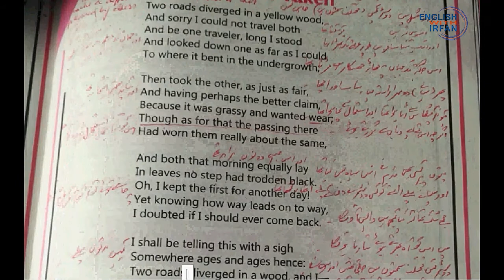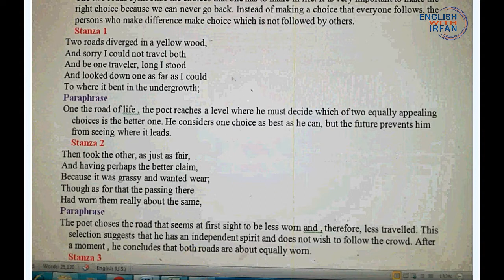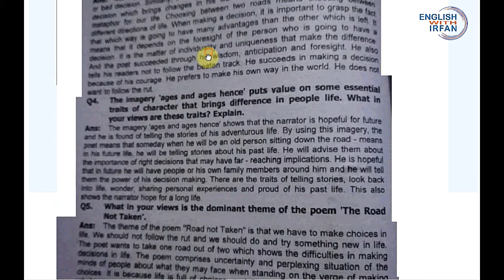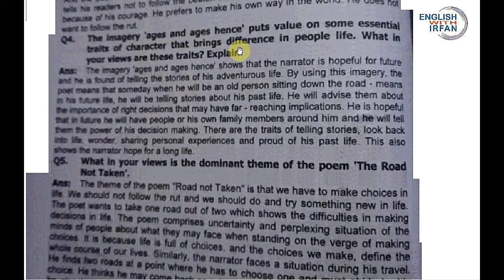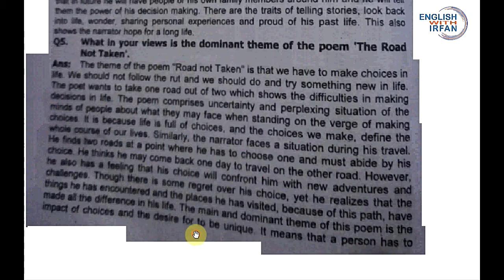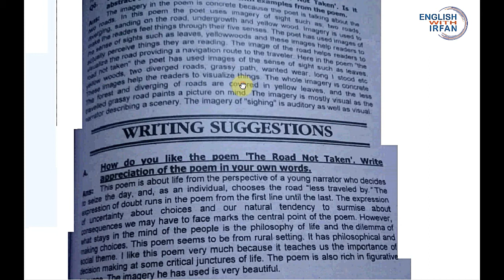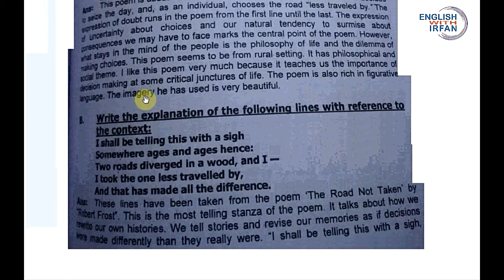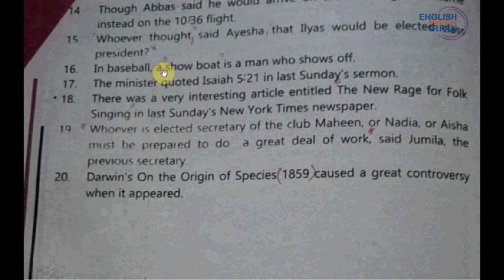UNIT 21 THE ROAD NOT TAKEN BY ROBERT FROST .wmv